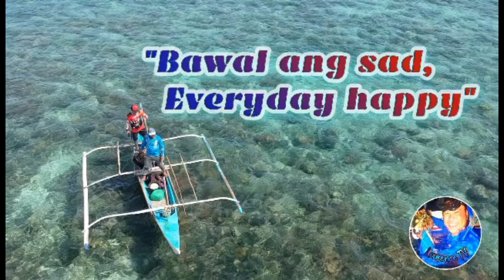Masarap na Agahan to